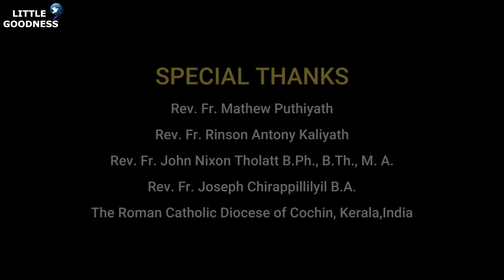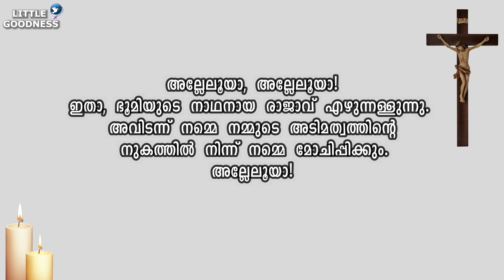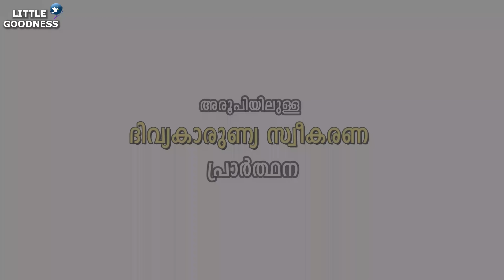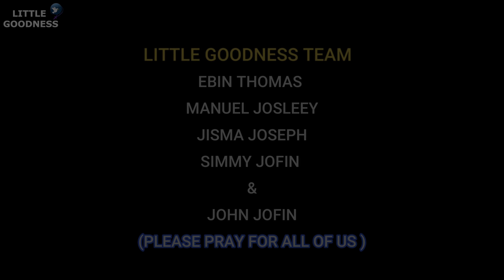മലയാളം ദിവ്യബലി - ഡിസംബർ 10, 2021|MALAYALAM HOLY MASS - DECEMBER 10, 2021|ലത്തീൻ ക്രമം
വെള്ളിയാഴ്ചത്തെ മലയാളം കുർബാന #ഇന്നത്തെ ദിവ്യബലിDECEMBER 10 , 2021#റോമൻ CATHOLIC HOLY MASS TODAY'S HOLY MASS -MALAYALAM#ഞായറാഴ്ചത്തെ മലയാളം കുർബാന #HOLYMASS LITTLEGOODNESSHOLYMASS DAILYLATINMASSMALAYALAM failymassmalayalam malayalamlatinmass littlegoodnessdailymass malayalamlatinmass മലയാളം ദിവ്യബലി

ഈശോമിശിഹായ്ക്കു സ്തുതിയായിരിക്കട്ടെ ...

മലയാളം ദിവ്യബലി - DECEMBER 10, 2021|MALAYALAM HOLY MASS - DECEMBER 10, 2021|ലത്തീൻ ക്രമം

സ്നേഹത്തോടെ